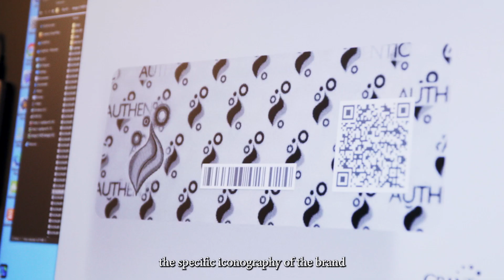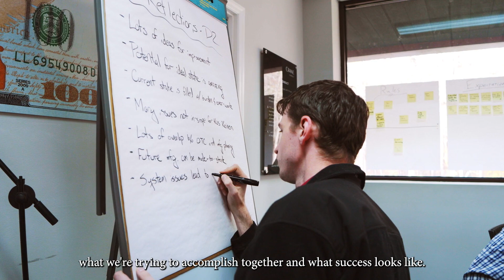Crane Authentication | Customer Success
In this short video, we explain what it is like to partner with Crane Authentication to achieve overall client success. MM Packaging Innovation Director, Tiffany Overstreet, gives insight on our partnership in the Pharmaceutical and Healthcare Divisions.